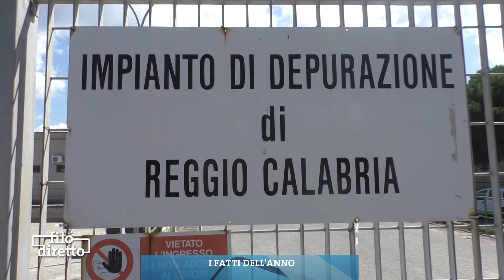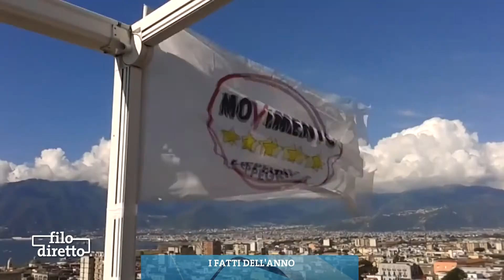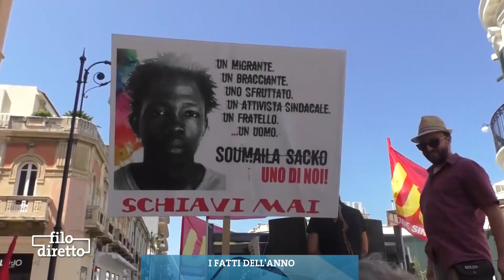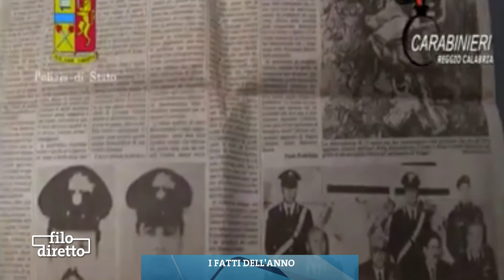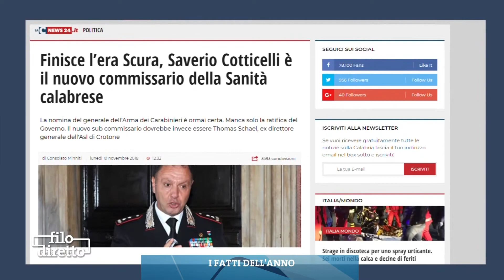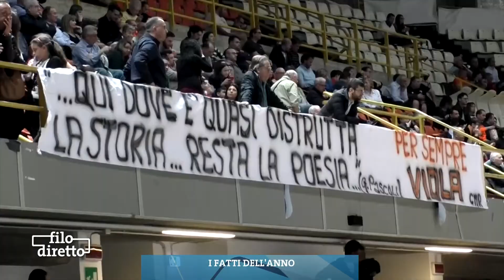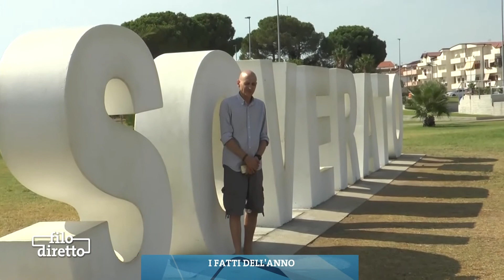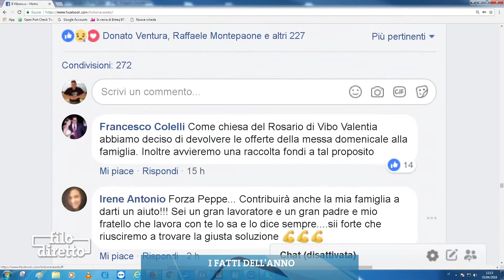FILO DIRETTO 27-12-2018